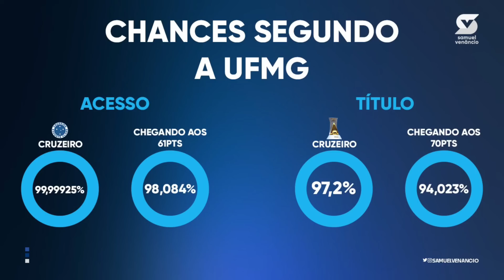60 MIL NO MINEIRÃO DOMINGO; CHANCE DE TÍTULO SUBIU PRA 97%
O Cruzeiro voltou a treinar na Toca II na preparação pro duelo contra o Criciúma. Ingressos vão se esgotar em breve. Chance de título também subiu com o fechamento da rodada.

OFERECIMENTO

SUPERMERCADOS BH

KTO

CLÍNICA REJUVENESCE

AGUIAR FLEX MÓVEIS

OFFICIAL STORE DIVINÓPOLIS